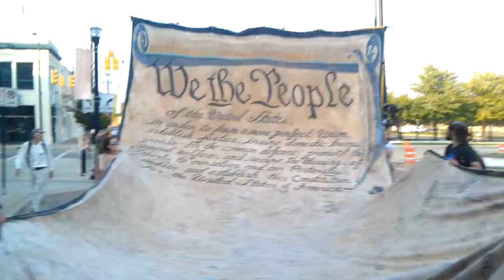2nd Occupy National Gathering (Aug. 21st, 2013)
Marching downtown Kalamazoo.